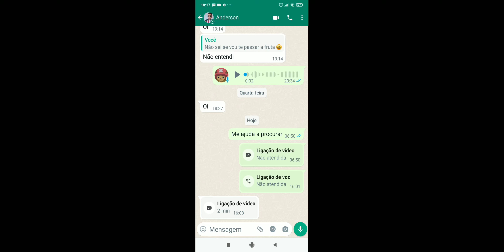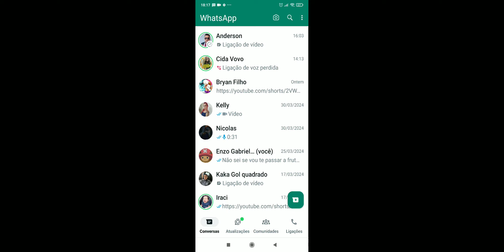14 de abril de 2024